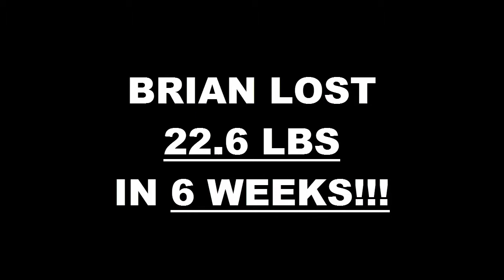Westminster Weight Loss Fitness 6 Week Challenge Results - Brian Davidson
We will now check the result of Brian's 6 week weight loss challenge!